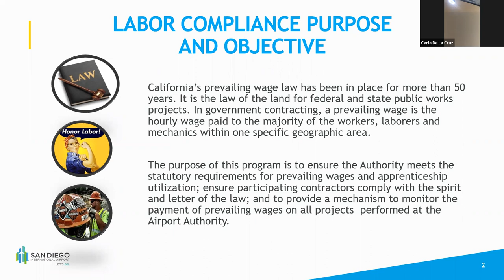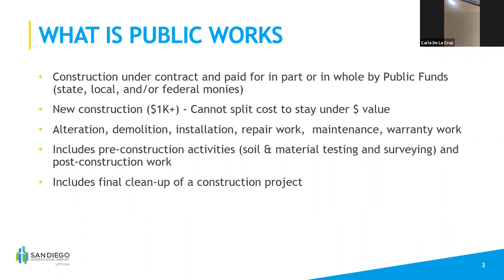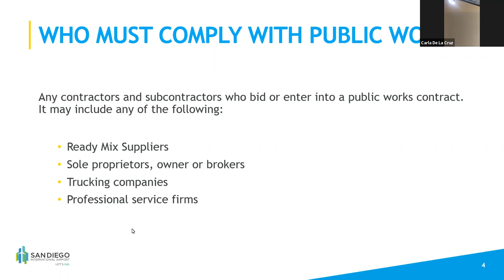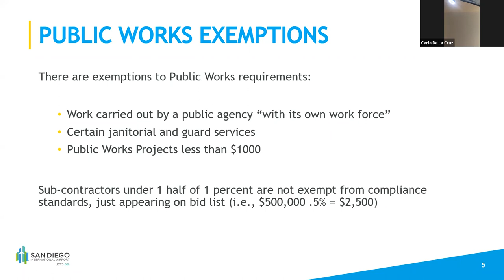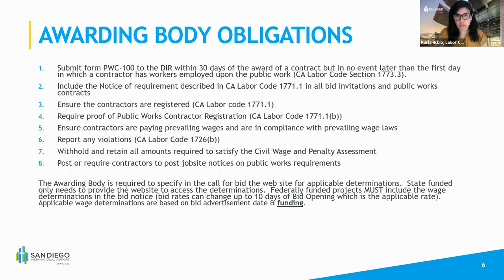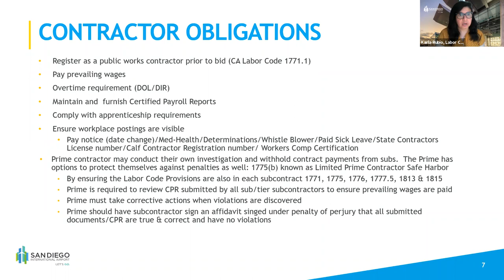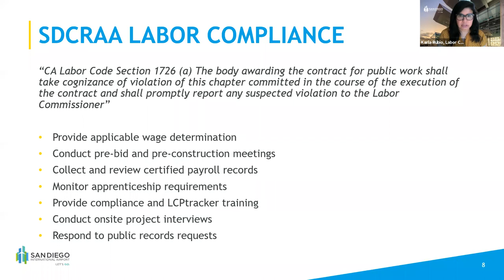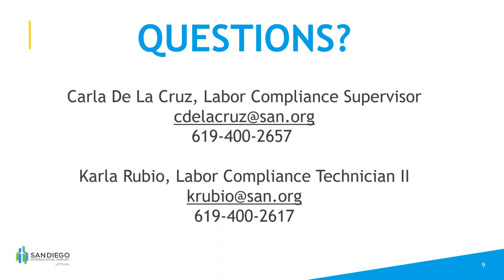Labor Compliance Department 2021 Meet the Primes Presentation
San Diego International Airport’s Labor Compliance Department presented at the 2021 Meet the Primes about public works compliance and exemptions, contractor obligations, and the role of the Airport Authority’s Labor Compliance team.